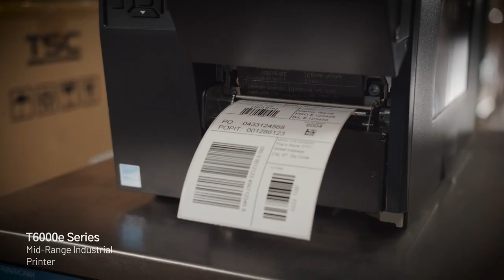Our Enterprise Printers Are Built for Mission Critical Applications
Need an enterprise printer built for rugged, mission-critical applications?

We have four printer series in our enterprise lineup that are built tough with versatile features to meet your needs.

Our enterprise printer lineup delivers rugged reliability with diverse feature sets to perform in every type of enterprise environment. From our T800 performance desktop printer to our T4000 high performance printer, and two models with automated barcode inspection — the T6000e and T8000 — you can rest assured that we have the right enterprise-grade printer for your application. Several models also come available with RFID capabilities.